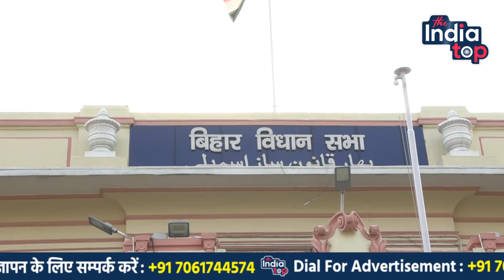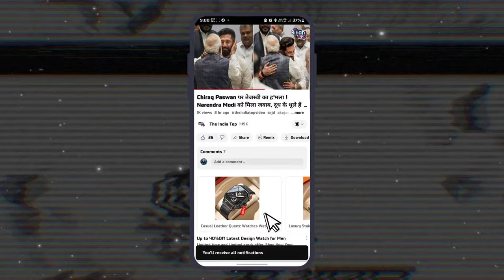जदयू ने गर्म लोहे पर मार दिया हथौड़ा ! भाजपा का रंग हुआ डाउन, अब कोई चारा नहीं !